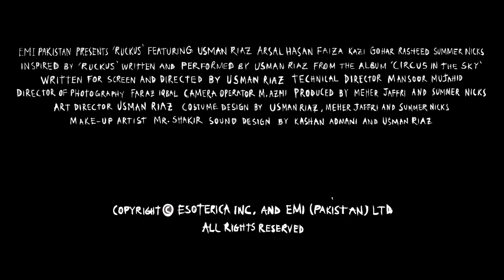RUCKUS - TEASER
Debuting with CIRCUS IN THE SKY